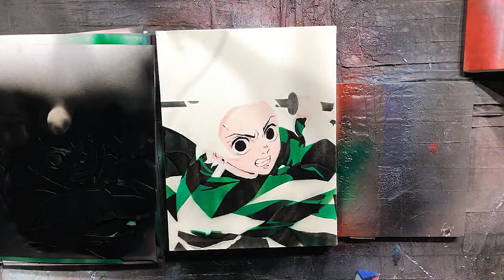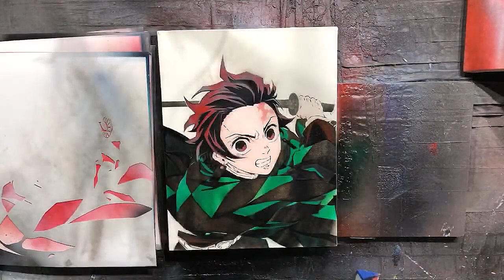TANJIRO KAMADO🔥🐉 of Kimetsu No Yaiba (DEMON SLAYER) by Spray Art Eden